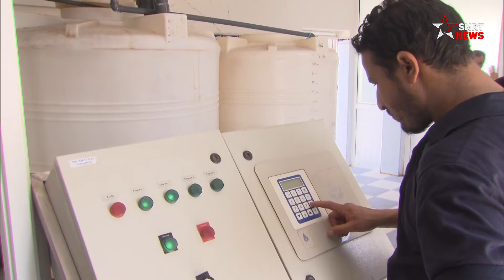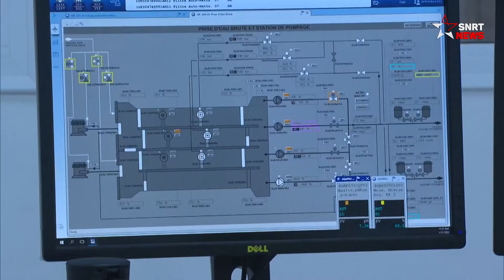في اشتوكة .. مياه البحر لسقي الحقول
يعيش المغرب موسما استثنائيا هذا الصيف، بسبب ندرة الماء الناتجة عن قلة التساقطات المطرية وتراجع منسوب الأنهار والسدود، وهو ما أثر على الزراعة في منطقة شتوكة نواحي مدينة أكادير، لكن انطلاق محطة تحلية مياه البحر لعبت دورا حاسما أمام هذه الظروف.

يرجى الاشتراك..